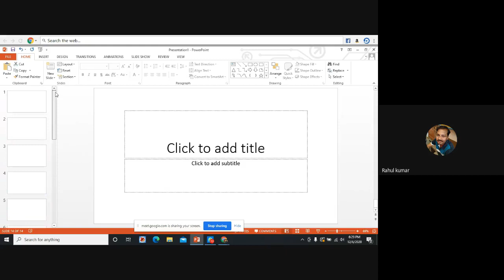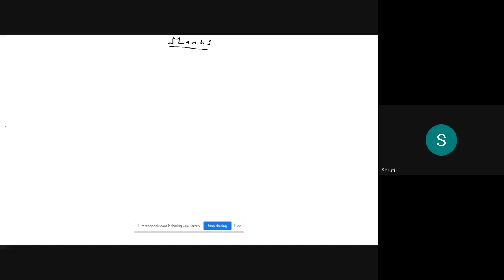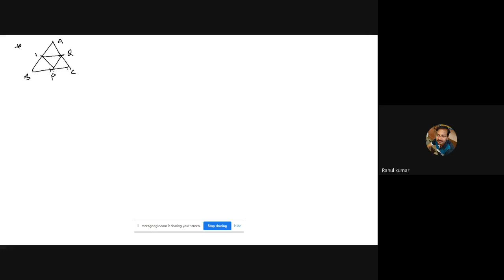phd rpbd jpf 2020 12 06 at 04 58 GMT 8